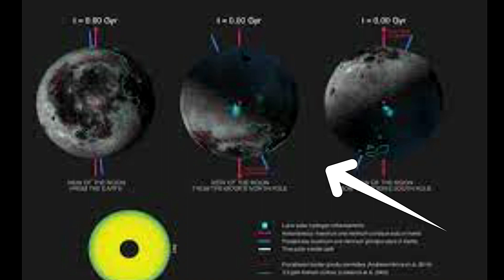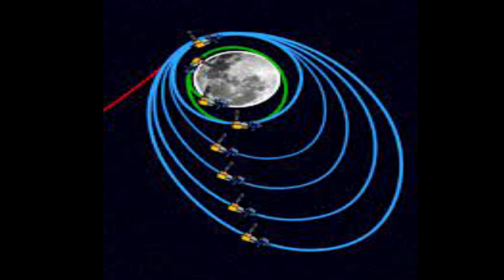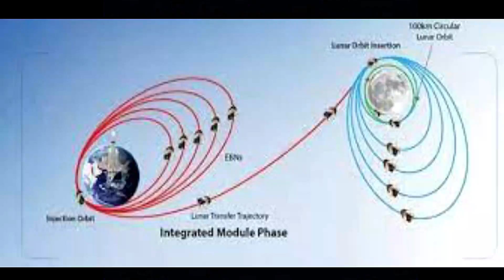chandrayaan 3 ,. चंद्रयान 3 details all about mission.chandrayaan 3 lander